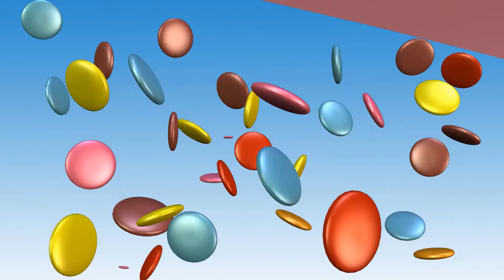V J SMITH BOOK TRAILER HOW TO TALK TO YOUR CHILD ABOUT GANGS